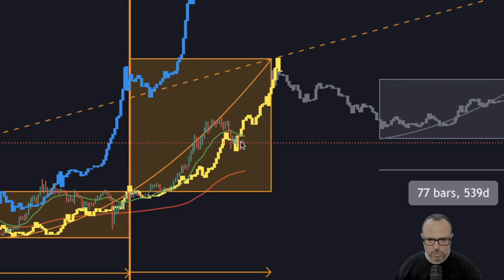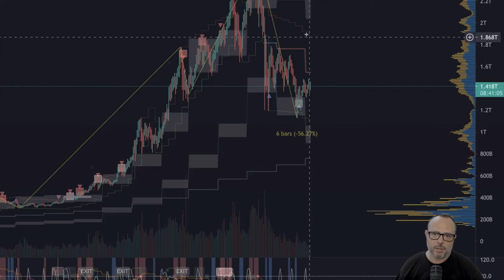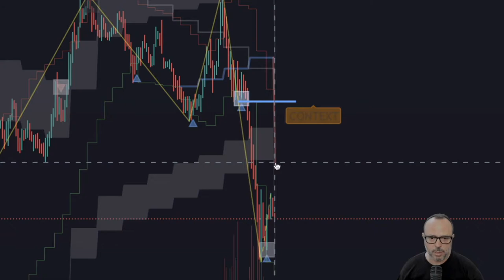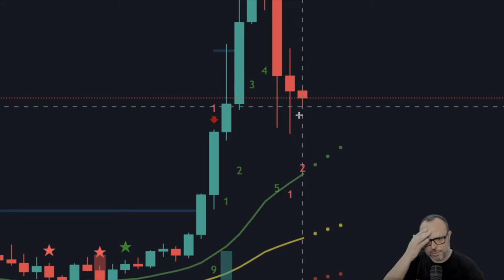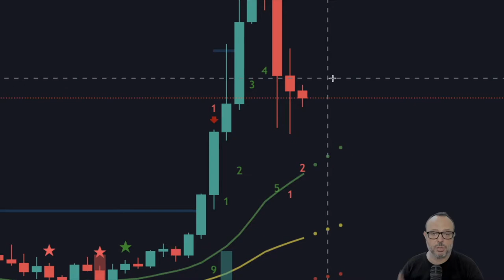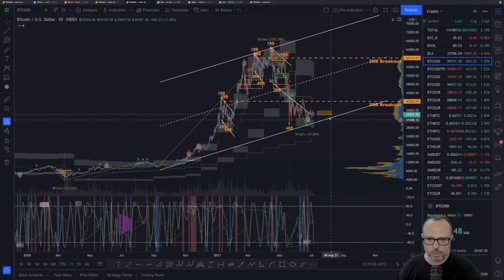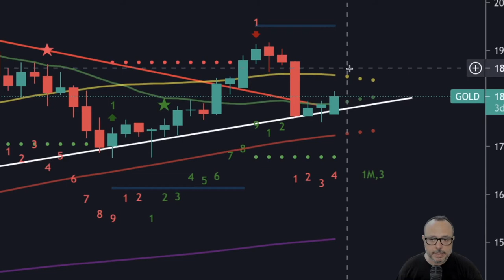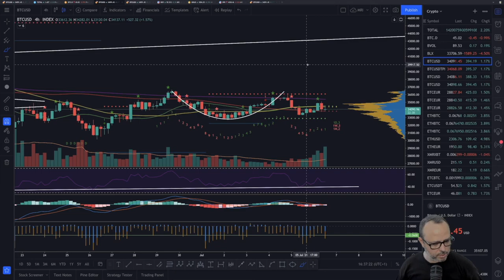F You Money! [E86] Bitcoin Where Are We? Intraday Analysis! P2TModel, CryptoTotal, Dominance, Dollar